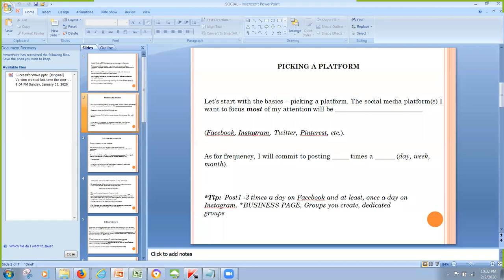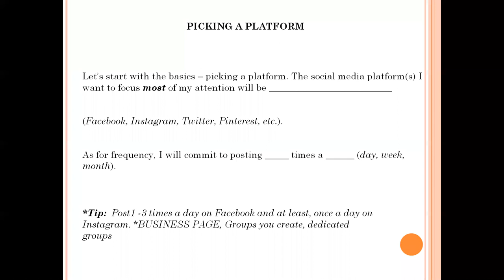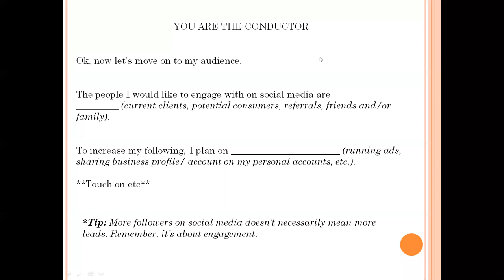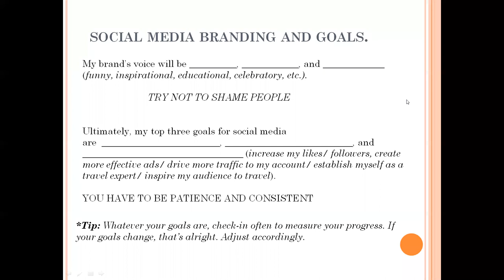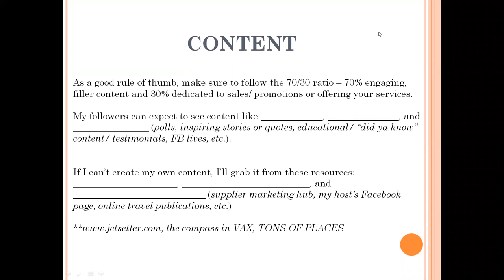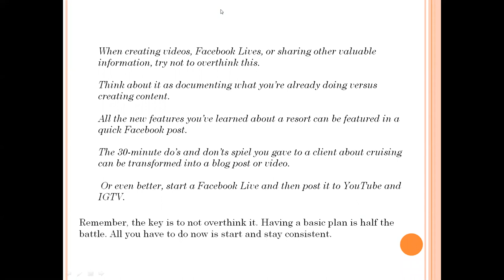HOW TO MAXIMIZE YOUR SOCIAL SITES PART 2